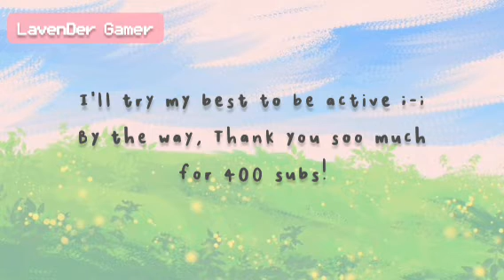Thanks For 400 Subs! | Q&A | Ask ME💗| [Closed]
Thank You soo much for your support! I'm so excited~ and also sorry for being not active on my channel! But I'll try my best to upload for you! :3

• Q&A video will be out soon!~